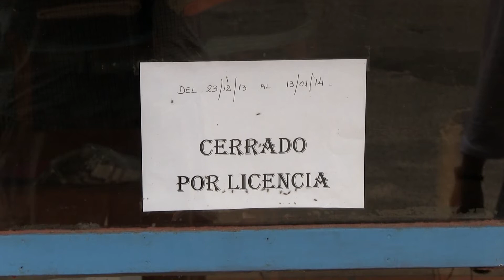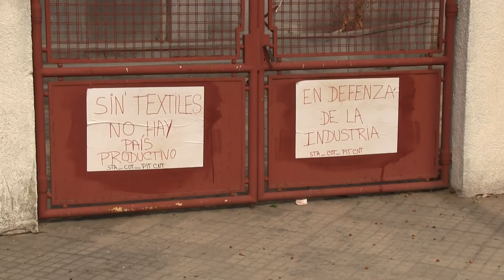Colonia 2013 12 28 CRISIS EMPRESARIAL AGOLAN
208 TRABAJADORES DE LA TEXTIL AGOLAN EN JUAN LACAZE VEN AMENAZADA SU FUENTE LABORAL ANTE LOS SERIOS PROBLEMAS ECONOMICOS QUE ENFRENTA LA EMPRESA, GESTIONADA Y ADMINISTRADA DESDE HACE ALGUNOS AÑOS POR LA CORPORACION NACIONAL PARA EL DESARROLLO.